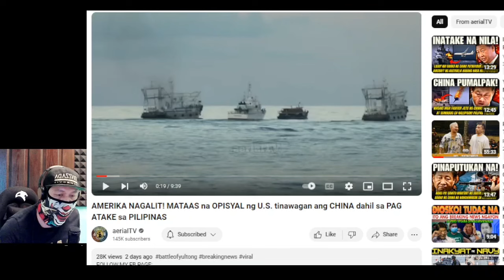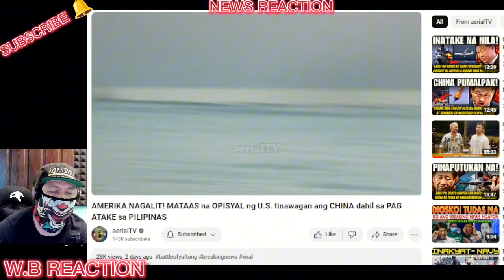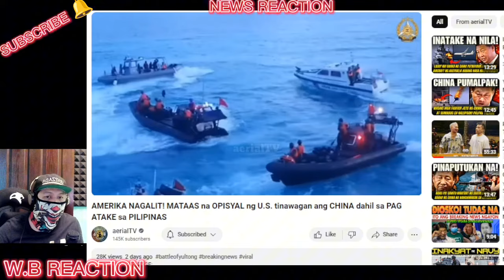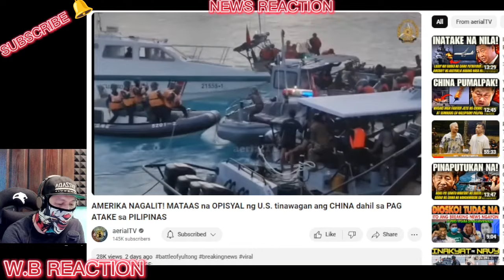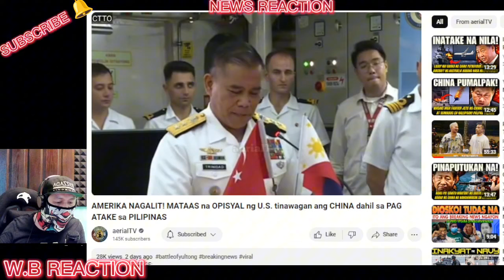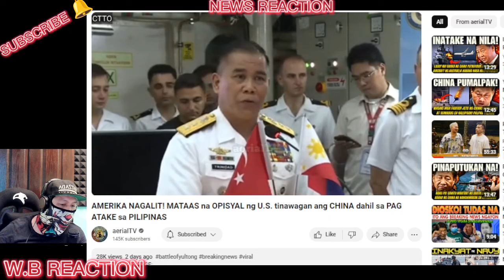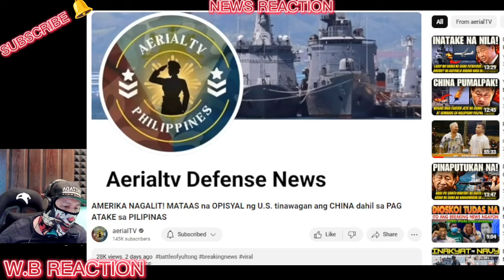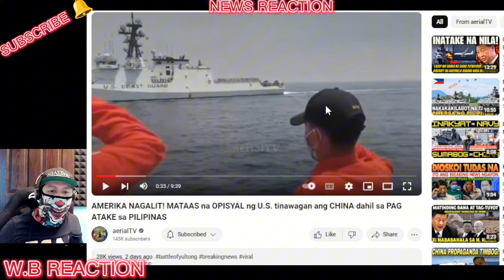AMERIKA NAGALIT! MATAAS na OPISYAL ng U.S tinawagan ang CHINA dahil sa PAG-ATAKE sa PINAS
BONGBONG MARCOS
BBM-SARA
UNITEAM
MAYOR SARA DUTERTE
PRESIDENT MARCOS
PRES MARCOS
VPSARA
PBBM
SEN RAFFY TULFO
RAFFY TULFO
SEN TULFO
SEN RAFFY
IDOL RAFFY
MIKE ABE OPENIONS
PRES DUTERTE
MANNY PACQUIAO
UP DILIMAN
NEWS FILES
AMERIKA
JOE BIDEN
MARCOS GOLD
CONG MARCOLETA
MARCOLETA